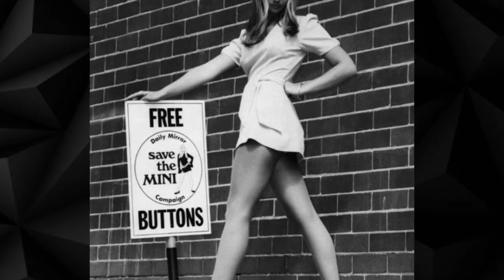Police investigate marijuana - 35 RARE HISTORY PHOTOS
In this video you will see Police investigate marijuana - 35 RARE HISTORY PHOTOS.